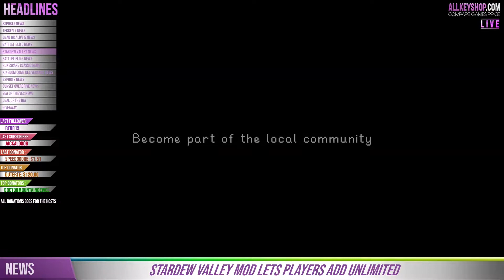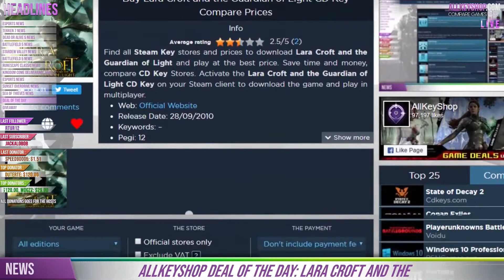Allkeyshop_TV : Game News and Giveaway to 05/25/2018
12 news updated each 12 hours. Get updated with what's going on in the video games industry while enjoying your coffee with Allkeyshop News!